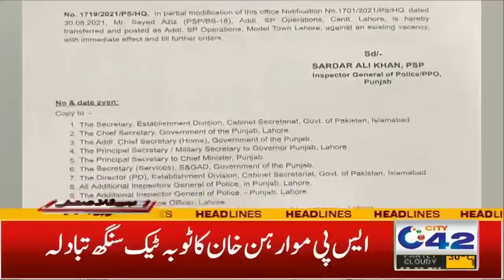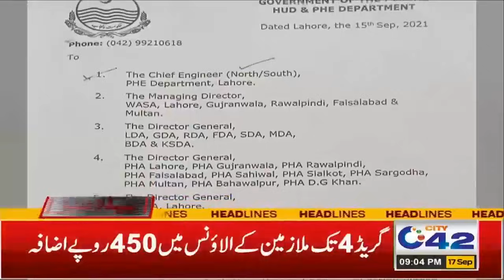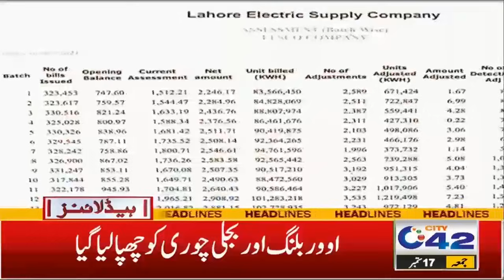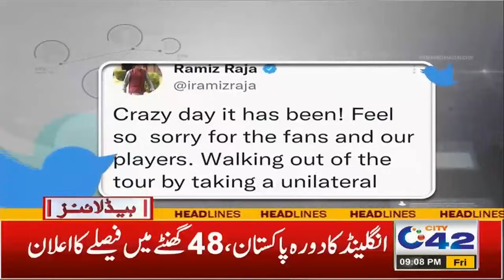9pm News Headlines | 17 Sep 2021 | City 42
9pm News Headlines | 17 Sep 2021 | City 42